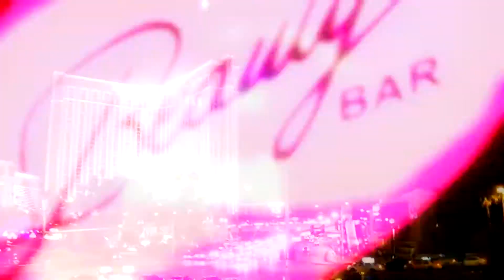Paul Scally Red Carpet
Paul Scally has a new amazing comedy show at The Downtown Grand Hotel called 'Grand Laughs comedy show' sure to be a huge hit and a must see in Las Vegas.